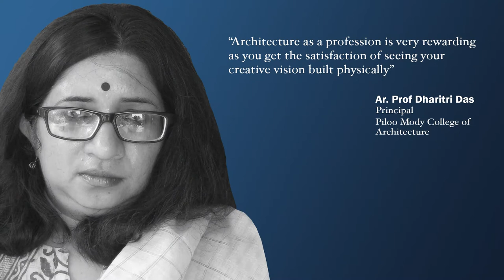Prof. Dharitri Das | Principal | Piloo Mody college of Architecture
Next in our series of Thoughtful Leaders, we have, Prof. Dharitri Das, Principal, Piloo Mody college of Architecture